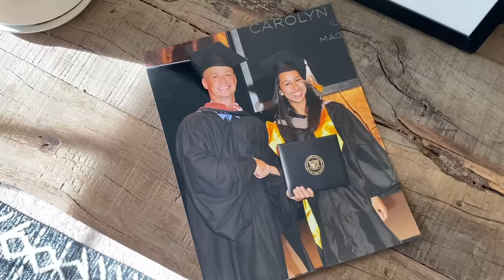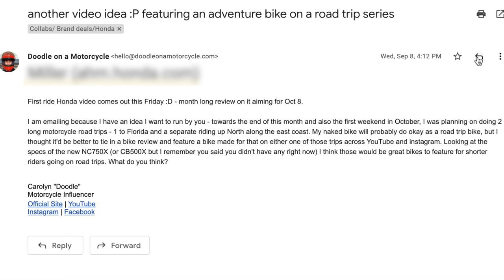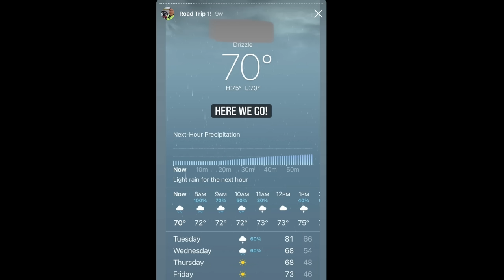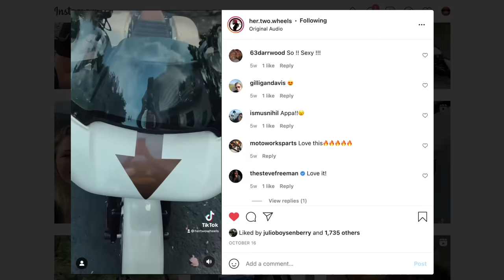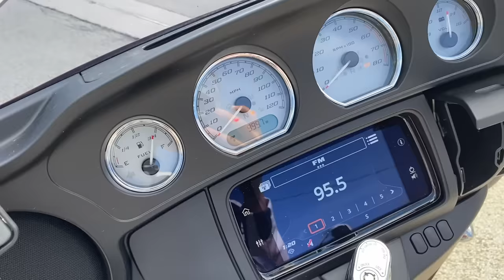First Solo Road Trip: BIG Rookie mistake, then...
My first motorcycle road trip, ALONE, 2000 miles on a borrowed Harley Street Glide. A visit with @HerTwoWheels was my first leg of the journey, 1000 miles from Georgia to Ohio. There was a whole lot of rain, pain, broken itineraries and that feeling you get only when it's just you, the road, and two wheels.

2 ways to support these road trips:
Become a channel member and see videos reserved only for the DoodleNation - like deleted scenes from this video!

This borrowed Harley came from @eaglerider Rentals in Marietta, GA. Find one near you